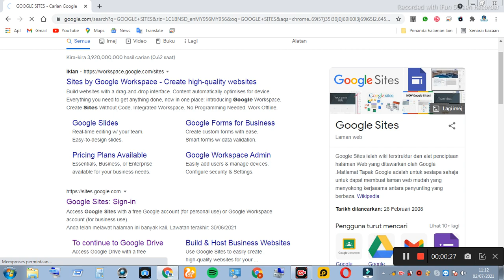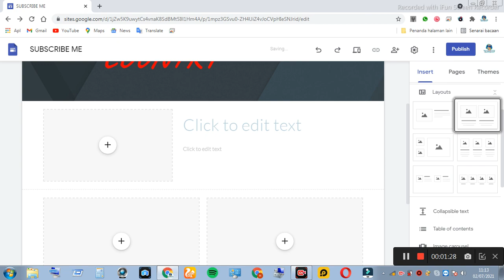HOW TO MAKE A WEBSITE IN GOOGLE SITES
HELLO GUYS..TODAY I WILL SHOW YOU.. [HOW TO MAKE A WEBSITE IN GOOGLE SITES]

0:00 OPEN YOUR CHROME
0:12 SEARCH GOOGLE SITES
0:28 CLICK + (NEW)
0:38 CREATE YOUR LINK